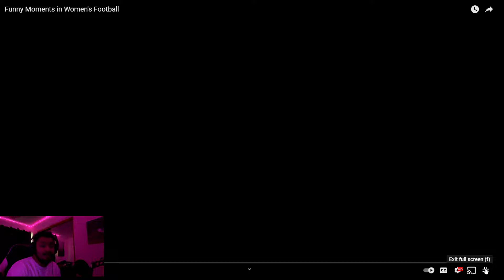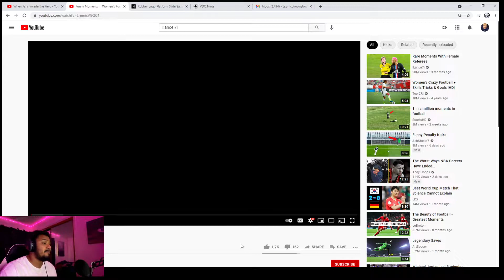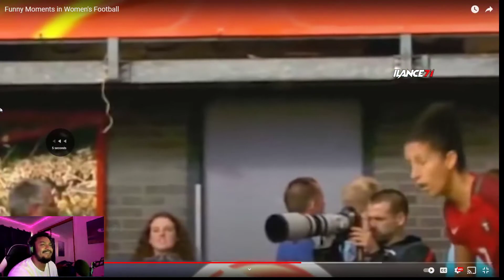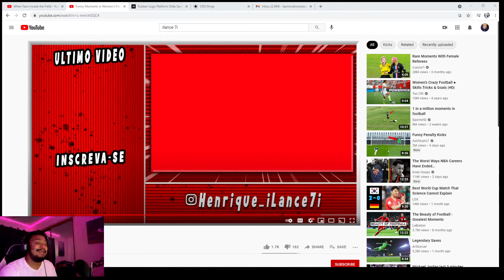(Taz Mico Reacts To Women's Football) Funny Moments in Women's Football 😂😂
LIKE & SUBSCIRBE!
Thank You to everyone who's still been watching my video even if I wasn't posting!

Apex Legends, GTA5, and Call of Duty.

and @mr.brazy hoe on snapchat